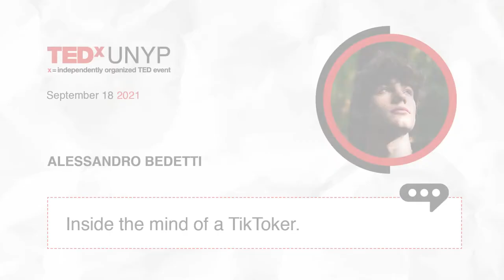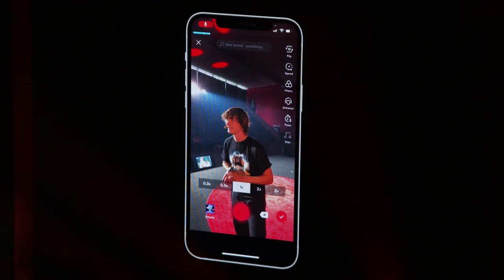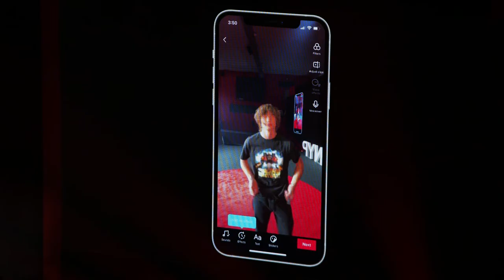Inside the mind of a TikToker | Alessandro Bedetti | TEDxUNYP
TikTok and other social media channels that absorb the time of Gen Z teens receive considerable criticism. However, maybe it's time to look from their perspective?
18-year-old Alessandro Bedetti, successful TikToker, and Actor allows us inside his mind as a Gen Z teen and helps us to understand why this social media channel is so important to him. He addresses some of the key stereotypes and also explains how to use Tik Tok to build a super business network. At the same time, he entertains the audience by filming two live TikTok videos from the stage. Like most generation Z, Alessandro took to the internet and social media to cope with the lockdowns of 2020 and 2021. He was able to turn the lockdowns into a career jumpstart, having filmed more than 100 TikTok videos a month for more than a year now, he very quickly amassed a following from Italy and all over the world.  His charismatic and sincere approach, matched by his piercing blue eyes set TikTok aflame, drawing the attention of his current clients, agents and bookers as well as so many adoring fans as he filmed his way through trend after trend and even created his own original content.

At 18 years old, 1.4 million TikTok followers, the sky is the limit for Alessandro. In 2021 he has already featured in the Italian TV Mini Drama ‘Nudes’ as the loyal best friend, and is currently filming his first feature film, where he will play the starring role of a pro-gamer. Alessandro will continue next year his studies at an Italian acting academy. This talk was given at a TEDx event using the TED conference format but independently organized by a local community.